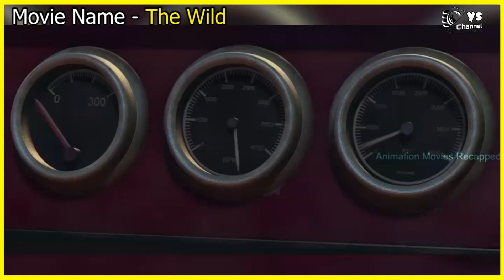ဒီ‌ခြင်္သေကြီးက မြွေဘော်ဒါနဲ့အတူတူ သမုဒ္ဒရာဖြတ်ပြီး သားပျောက်ရှာပုံတော်ဖွင့်ခဲ့တယ်😱😱😱